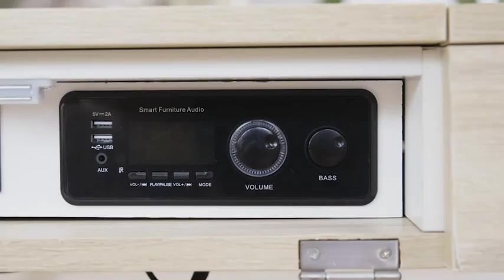Now on Kickstarter: The Coolest Coffee Table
The Coolest Coffee Table
A Beautiful, Built-To-Last Coffee Table… With a Secret.